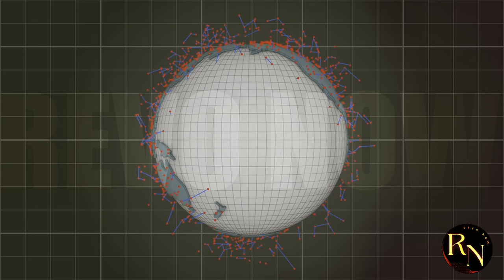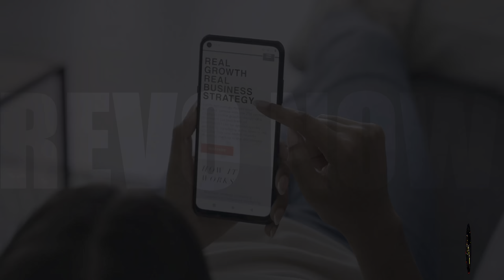Why the US is Doomed Against China... NOT WHAT YOU THINK!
Discover the shocking truth behind China's rapid rise to global power! In this eye-opening video, we'll uncover the secretive strategies and plans China has in place to overtake the United States as the world's dominant superpower. From economic manipulation to technological advancements, we'll explore the tactics China is using to challenge American dominance. Is China's rise to power a threat to global stability? Watch to find out!